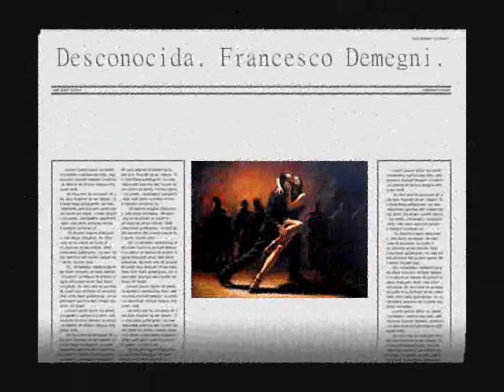Francesco Demegni - Desconocida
Nu Tango Desconocida, Performed by Francesco Demegni for Etralab Records 2019